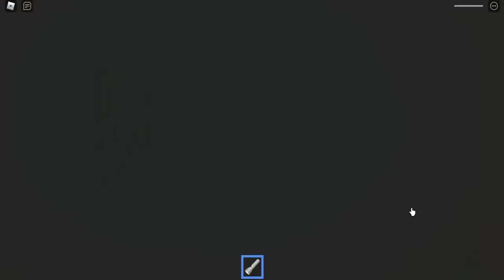ROBLOX ESCAPE MR FUNNY TOYSHOP OBBY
Playlist's Link :

Roblox gameplay

List video's